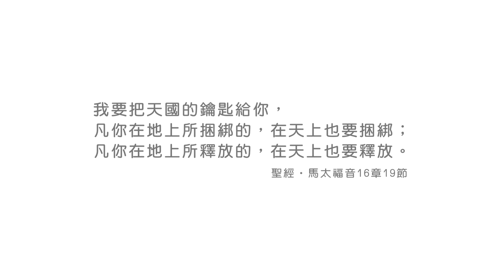20211124恩典365 - 受難週 : 得著權柄的鑰匙 領人進入神的國度